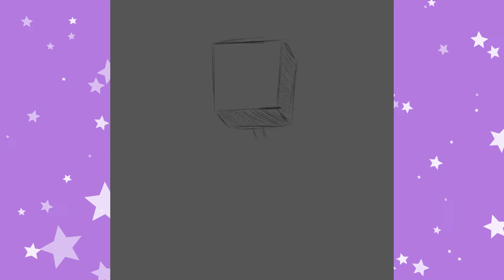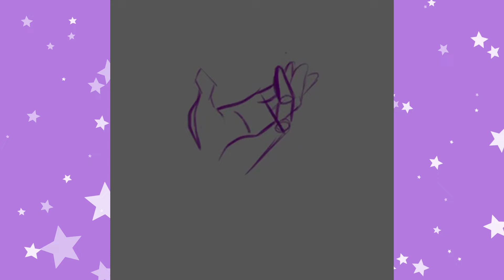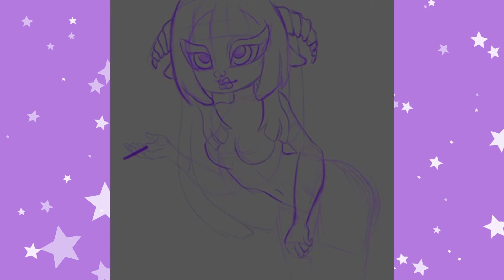Trauma Healing, Art Journey, and Raising an Autistic ADHD Child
🎬 Trauma Healing, Art, and raising a child with Autism and ADHD | Exploring the Power of Art in Healing 🌈

👋 In today's video, I want to take you on a heartfelt journey as I share my personal experience raising a child with autism and ADHD, and how art has become an incredible tool for not only coping with the challenges, but also for healing from past traumas. 🎨💪

Living with a child who has autism and ADHD can be an overwhelming and sometimes isolating experience. As a parent, I've faced numerous obstacles, moments of self-doubt, and emotional hurdles. But through this journey, I've discovered the tremendous power of art as a form of therapy and self-expression. 🌟

In this video, I'll share personal stories, tips, and insights that I've learned along the way. You'll witness the impact art has had on my child's well-being, as well as my own. Through the vibrant strokes of paint, the soothing melodies of music, and the intricate details of drawing, we've found solace, connection, and healing. 🎵💖

Throughout the video, I'll delve into the ways art has helped my child develop essential skills, cope with anxiety, and express their unique perspectives. You'll witness the incredible joy that creating art brings, as well as the sense of accomplishment and increased self-esteem that accompanies it. 🎨😊

But this video isn't just about my family's journey; it's about sharing and connecting with others who may be going through similar experiences. Together, we can break the silence surrounding autism and ADHD, and create a supportive community that embraces neurodiversity. 🌍💙

Join me as we explore the power of art in healing and raising a child with autism and ADHD. Let's spread awareness, understanding, and acceptance. Because when we combine creativity with love and compassion, incredible transformations can happen. Together, we can make a difference. 🌈💪

Thank you for being a part of this beautiful community! 🙏✨